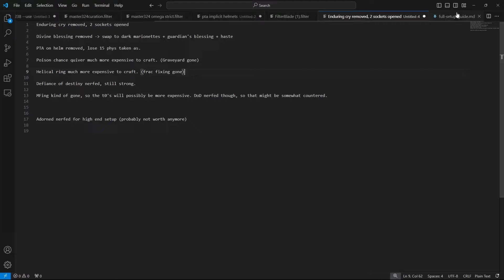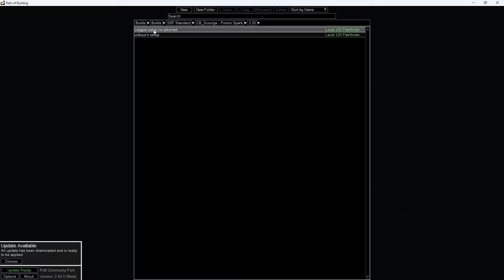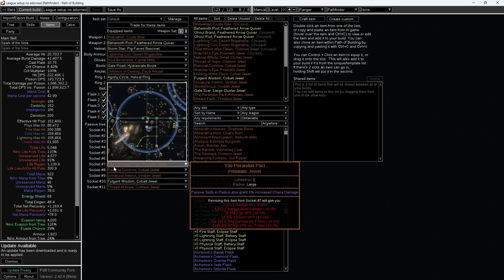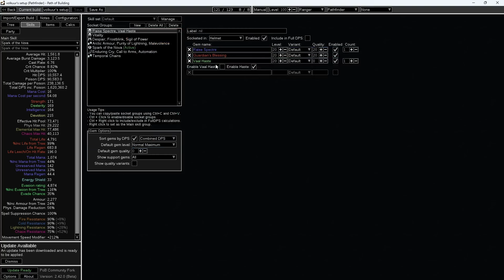Poison Spark Updates - Still Insanely Strong [PoE 3.25] - Not a League Starter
Hey all, here's the update video for the poison sparker for 3.25. This is NOT a league starter, it's extremely expensive but very very strong for t17 farming. If you want a showcase video, check the older videos on my channel.

"Cheap" setup (can also look into vinespike cordial anoint with boots)

0:00 Overview
9:54 "Cheap" version